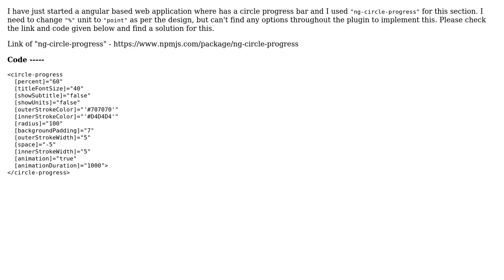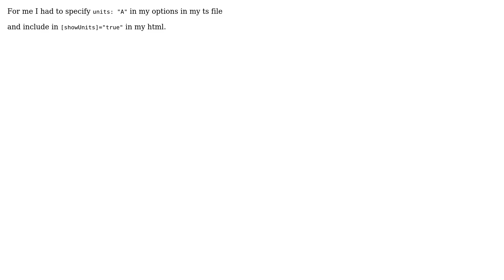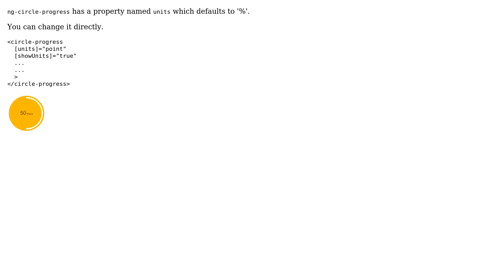How to change "%" to "Point" in "ng-circle-progress" in angular-7? (3 Solutions!!)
How to change "%" to "Point" in "ng-circle-progress" in angular-7?

With thanks & praise to God, and with thanks to the many people who have made this project possible! | Content (except music & images) licensed under CC BY-SA | Music | Images & others | With thanks to user Ujjwal kaushik user Ree user jqueryHub user bootsoon and the Stack Exchange Network Trademarks are property of their respective owners. You are responsible for your own actions.